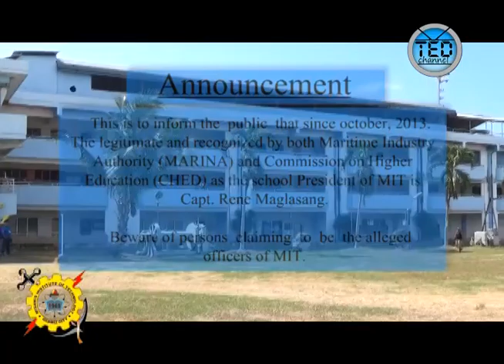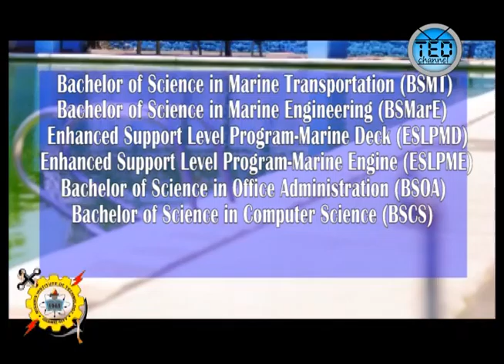Misamis Institute of Technology Advertisement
TED CHANNEL TV NEW ADVERTISER

This is to inform the public that since October 2013, the Legitimate And Recognized by both Maritime Industry Authority ( MARINA ) and Commission on Higher Education ( CHED ) as the school President of MIT is Capt. Rene A. Maglasang.

Beware of persons claiming to be the alleged officers of MIT.